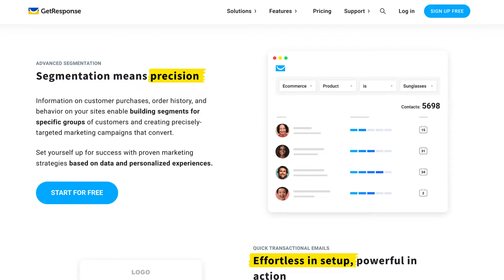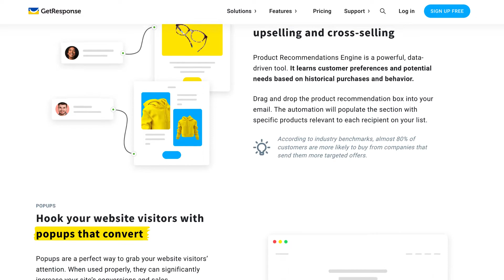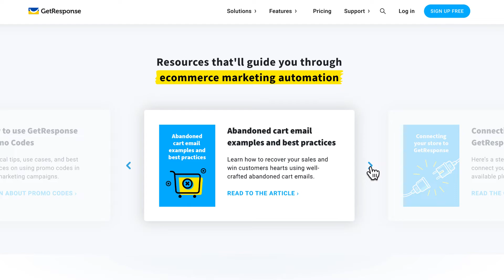Getresponse Ecommerce Automation Tools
Getresponse is designed for multichannel customer engagement which integrates seamlessly with leading ecommerce platforms, including Shopify, PrestaShop, Magento and Woocommerce. This one-click integration capability allows users to increase their ecommerce business and sales.

Getresponse ecommerce automation tools provides you with the easiest way to grow your ecommerce sales through one-click integration with the most popular ecommerce platforms and the ability to seamlessly sync your products, customer data and past orders.

Precision targeting with advanced segments based on your store data empowers the user to drive sales through email marketing, automation, SMS and more.

The description of this video may contain affiliate links, which means that if you buy one of the products that I recommend, I’ll receive a small commission without any additional cost to you. Thank you for the support!